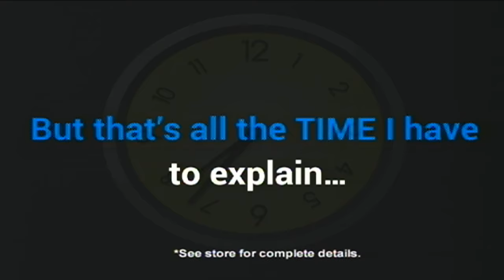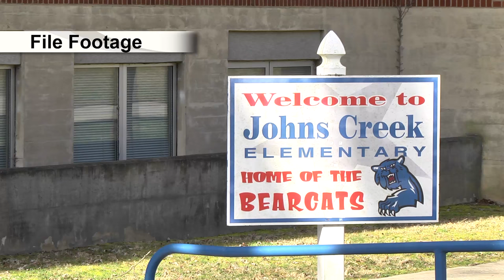Man indicted in Johns Creek School burglary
A Pike County man accused of breaking into a local school and then going on a mini-crime spree was indicted recently, and an official in Pike County spoke very frankly about the incident. EKB News Reporter Chris Anderson has the story.